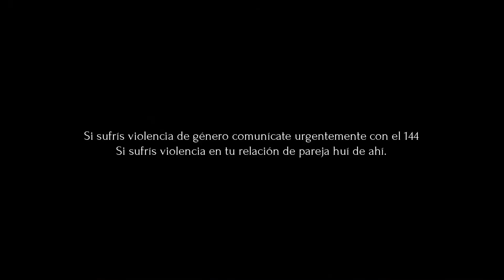AILEN - ANTES QUE ME APAGUE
CICLO: La Música hace bien
TEMA: ANTES QUE ME APAGUE
AUTOR: SABRINA AILEN PERALTA